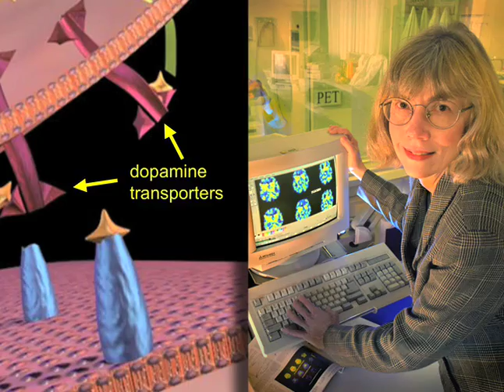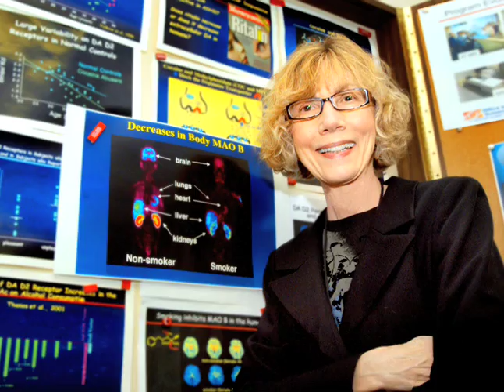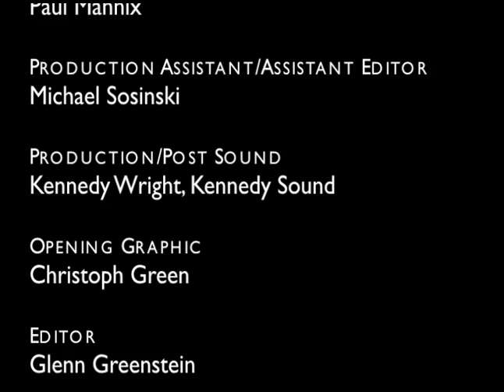Joanna Fowler - 2008 National Medal of Science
2008 National Medal of Science Laureate Joanna Fowler.

Produced by Evolving Communications for the National Science & Technology Medals Foundation.